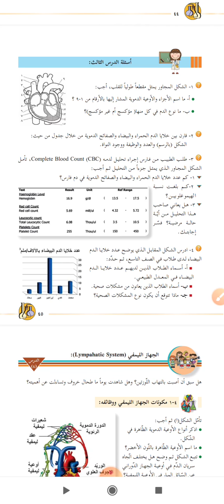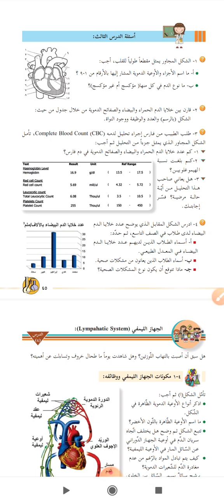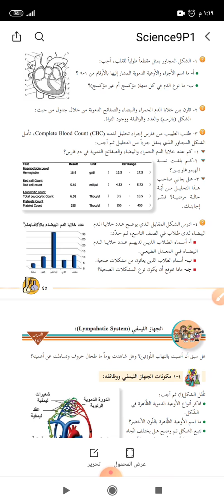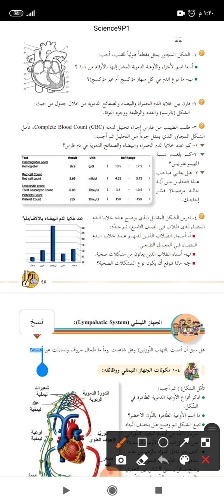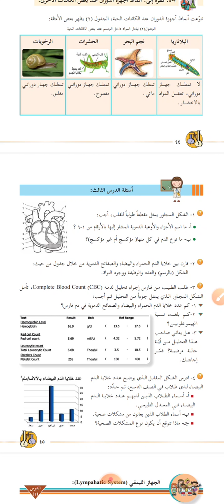حل أسئلة الدرس الثالث ❤️ درس جهاز الدوران❤️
حل أسئلة الكتاب المدرسي للدرس الثالث لدرس جهاز الدوران